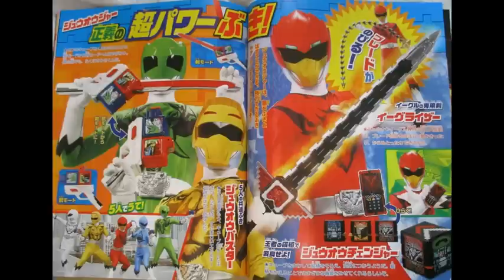NEW Super Sentai Zyuouger ジュウオウジャー最新画像！ 【ネタバレ注意】